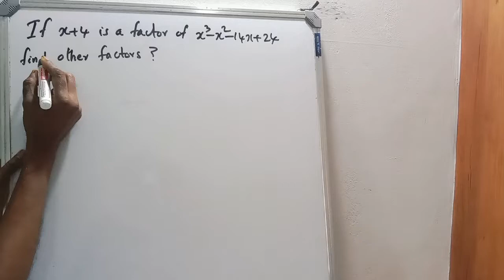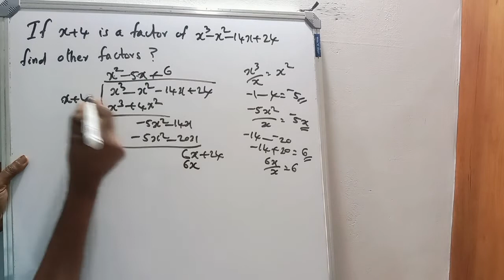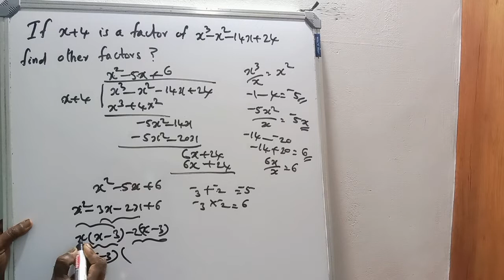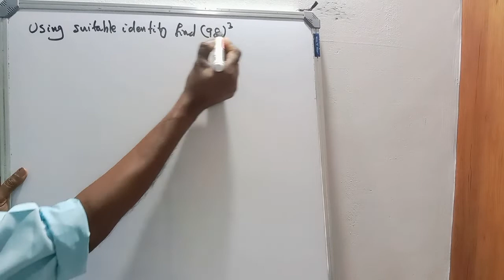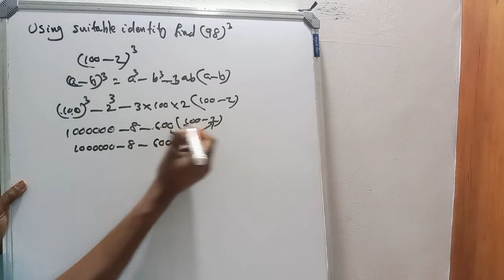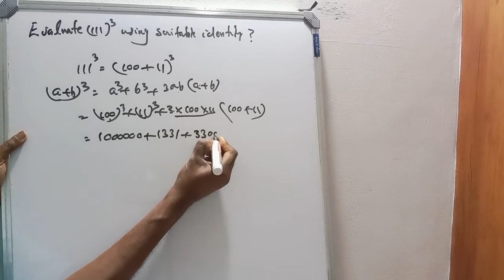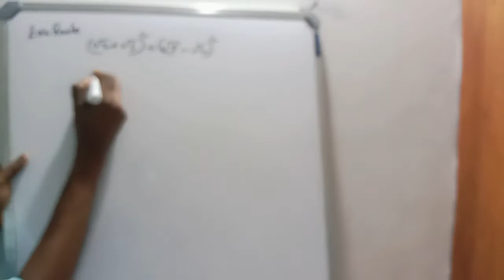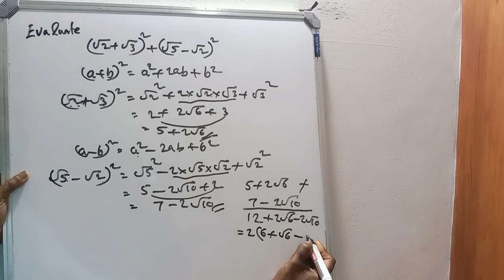CBSE - 9TH STD - MATHS - PREVIOUS BOARD EXAMINATI0N QUESTIONS SOLVED - PART 1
DEAR STUDENTS,

IN THIS VIDEO WE ARE DISCUSSING PREVIOUS BOARD EXAM  QUESTION PAPERS (CBSE 9TH  MATHS  -  POLYNOMIALS).  THANK YOU